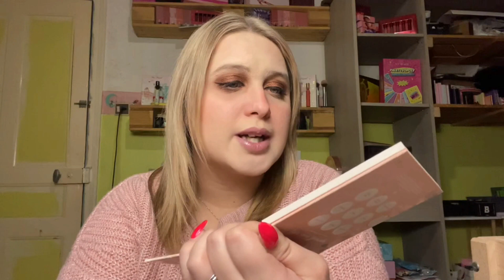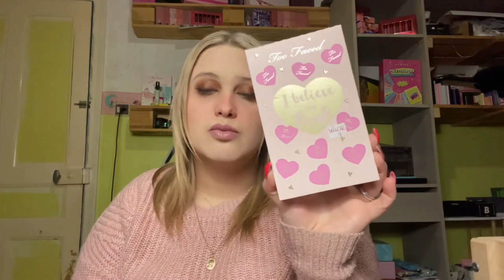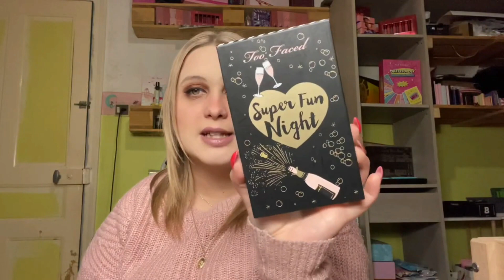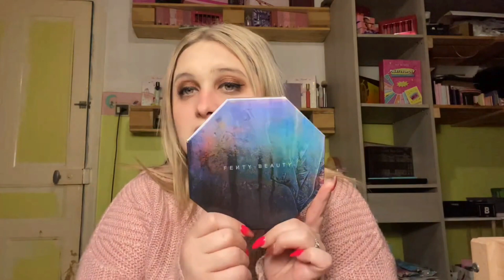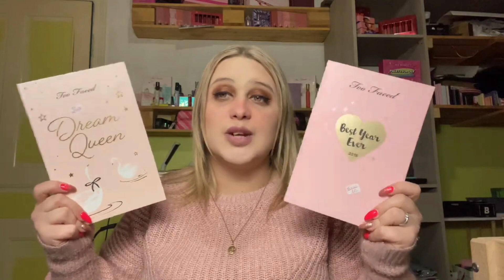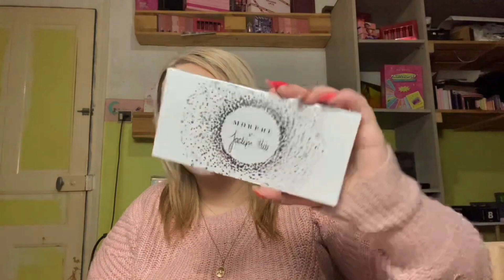BIG HAUL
Hello tout le monde j'espère que vous allez bien aujourd'hui je vous retrouve pour une nouvelle vidéo qui est BIG HAUL j'espère que cette vidéo vous plairas.

Si vous avez une question sur un prix n'hésitez pas à m'envoyer sur mon compte insta beauté ou un commentaire j'essaye vous répondrais sans soucis !

Voila pour cette vidéo j'espère qu'elle vous auras plu est moi je vous retrouve Vendredi pour une prochaine vidéo bisous !